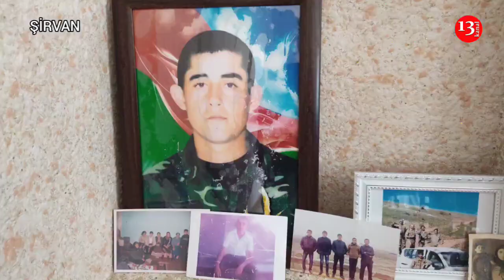"Balam vətən eşqiylə yaşayırdı, FƏXR EDİRİK"-Şirvanda şəhidin Doğum günündə Xatirə Lövhəsi Açıldı